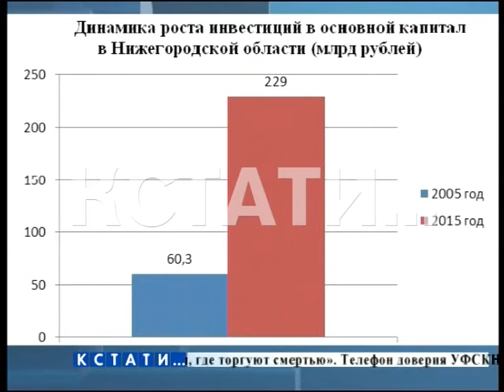День инвестора прошел в Нижегородской области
День инвестора прошел в Нижегородской области. За последние 10 лет динамика роста инвестиций увеличилась почти в 4 раза. В рамках прошедшего дня инвестиций была проведена деловая игра, главной темой которой стало развитие отстающих территорий области.